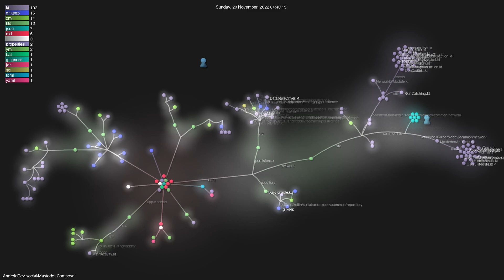AndroidDev-social/MastodonCompose - Gource visualisation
Author: AndroidDev-social
Repo: MastodonCompose

Description: 🐘 Mastodon client for Android, iOS and Desktop (JVM)
Starred: 281
Forked: 29
Watching: 19
Total commits: 40
Initial commit: Mon Nov 7 16:41:13 2022 +0100
Total number of files: 168